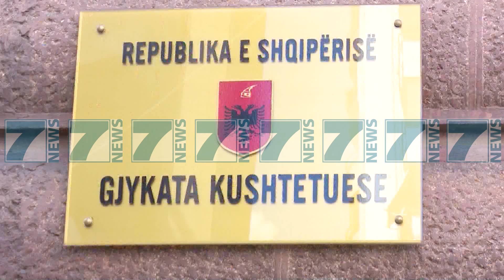PD AKUZON RAMEN SE PO KERKON TE VJEDHJE PRONAT NE BREGDET - News, Lajme - Kanali 7